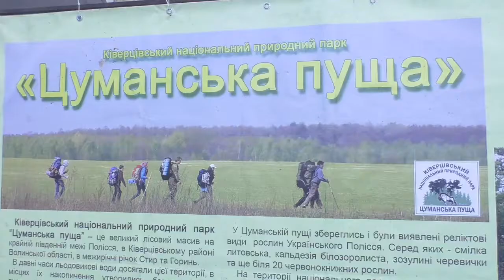Коротко про туристичний змаг «Доброволець-2018»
Увосьме на території Волині відбулися екстремальні туристичні змагання «Доброволець-2018». Цього року змаг зібрав рекордну кількість команд.